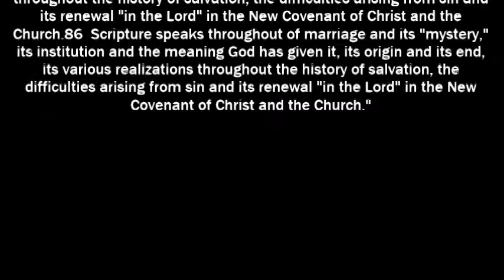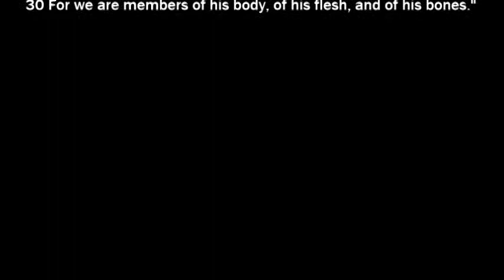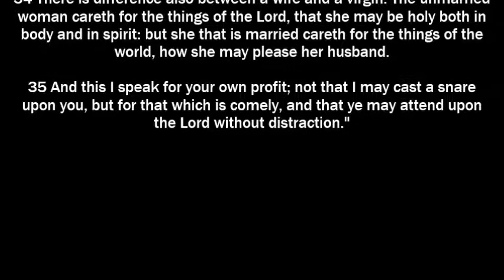Are the Sacraments of the Catholic Church Necessary for Salvation Matrimony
As the titles suggests, I will discuss whether or not the Sacrament of Holy Matrimony saves us as well as its role in the Christian life. I will quote from the Catechism of the Catholic Church as well as from the Holy Bible to be as honest as possible in my commentary.